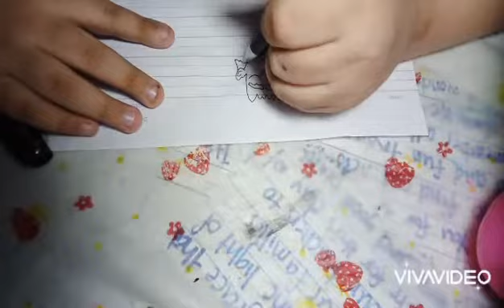My 22nd Artwork of RS HV: Rolling Sky Cube | SamGaming Drawing